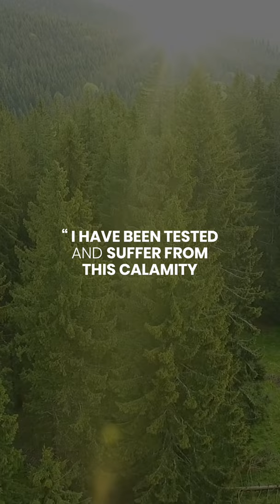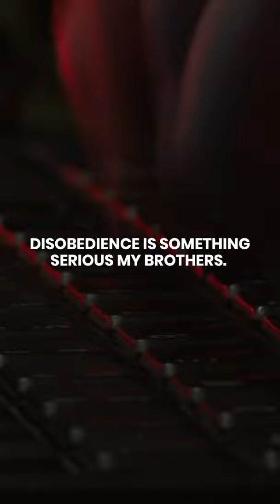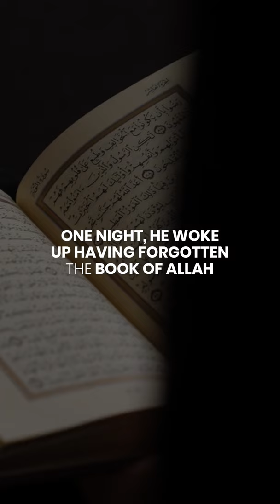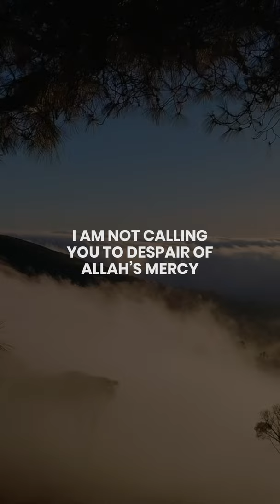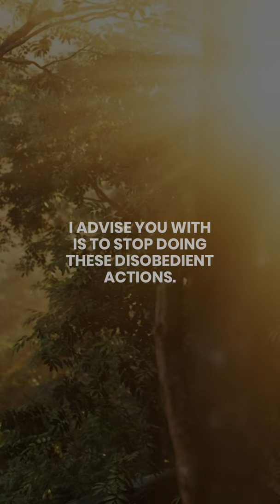"Were you not shy oh my slave?" | Sheikh Mukhtar Al Shanqiti | Islamic Reminder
“Were you not shy oh my Slave?”

Reminder by Sheikh Mukhtar Al Shanqiti